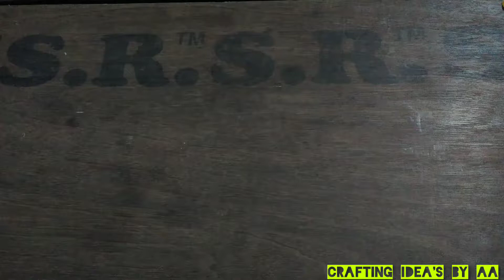Paper Tree Wall Hanging Craft | Paper Tree Wall mate | Paper Wall Hanging Ideas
Hi, friends.You are most  welcome in our YouTube channel "crafting Ideas".

Materials required:-
1. chart paper
2.colour paper (A4 size)
3.paper Cartoon
4.glu
5.fevicol